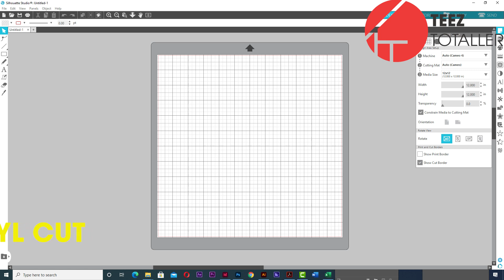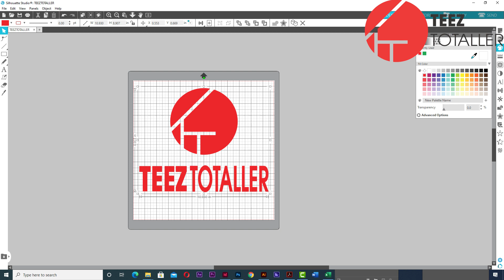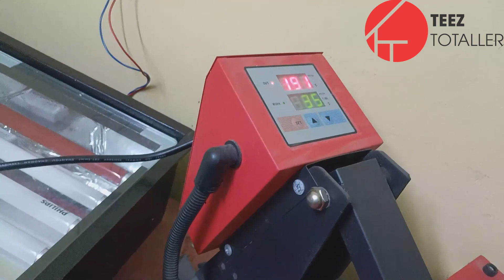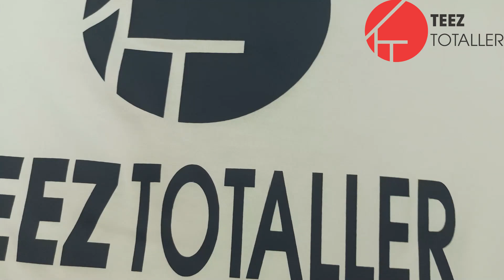T-SHIRT PRINTING | VINYL PRINTING BRAND | SCREEN PRINTING | TEEZTOTALLER | TAMIL | தமிழில் | VLOG-3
Hello Friends,

We have explained about T-shirt Printing by using Vinyl printing. T-shirt Printing is our primary theme of this channel.

We do T-shirt Printing services Kindly let us know any requirements on the below links.